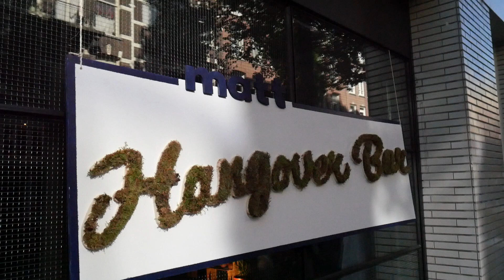NH: De Hangover Bar in Amsterdam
Rijdende Reporter Julien Dom gaat op bezoek bij de Hangover Bar in Amsterdam. Daar kan je op de beste manier van je kater afkomen: eindeloos series kijken vanuit bed terwijl er gezonde sapjes worden gebracht!